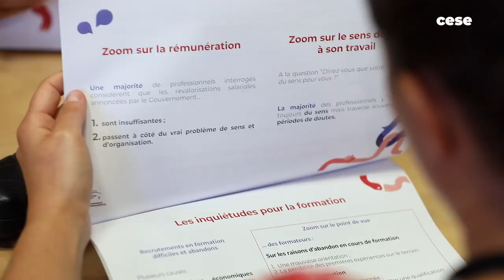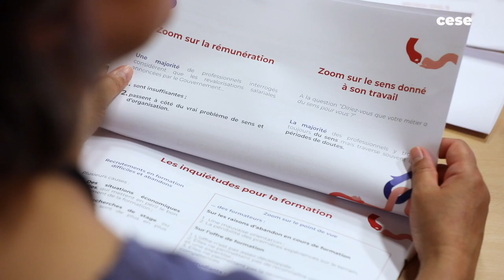Métiers de la cohésion sociale : retour sur la journée délibérative.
Métiers de la cohésion sociale : retour sur la journée délibérative au CESE.
A l'initiative de la commission travail et emploi du Conseil, 50 professionnels, formateurs, étudiants et personnes accompagnées se sont réunis au CESE le 17 mai pour une journée d’échanges.
Au programme : ateliers, discussions, débats…
Les professionnels, formateurs, étudiants et personnes accompagnées, répartis en sous-groupes, construisent ensemble des pistes d'action concrètes pour répondre aux difficultés du secteur. Cette journée d'échange viendra alimenter le travail de la commission pour l'élaboration de son avis..
Réagir, enrichir et compléter la synthèse des travaux en ligne autour de l’avenir des métiers du social.
Les participants, qui ont été recrutés à la suite de leur contribution numérique, ont la possibilité de rencontrer d’autres personnes mobilisées aussi par la thématique et travailler ensemble lors de deux moments structurants :
- un premier moment de travail sur la synthèse de la plateforme, à partir de laquelle ils seront invités à réagir et à compléter ;
- et ensuite un temps d’identification puis de développement de pistes d’action qui pourraient modifier les situations identifiées comme indésirables ;